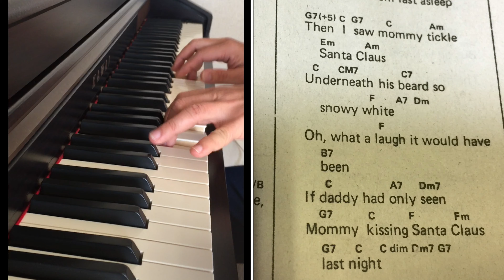I Saw Mommy Kissing Santa Claus piano oido by Charles Abing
If you noticed I didn't follow the chords. I just followed my ears.